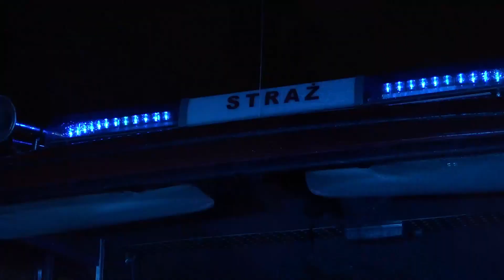WROCŁAW. Pożar w salonie Mercedesa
W nocy ze środny na czwartek strażacy walczyli z pożarem w salonie samochodowym przy ulicy Olsztyńskiej we Wrocławiu. W akcji gaśniczej brało udział kilkanaście zastępów, którym dość szybko udało się opanować ogień.